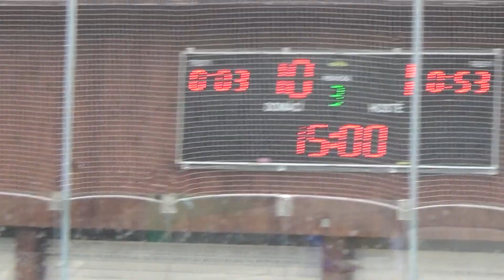21/22 ČF PO 2. (La) Ligy: BÉČKO @ SK BS PLUHŮV ŽĎÁR - 2.zápas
Neděle 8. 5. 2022; Highlanders aréna PT:
Po výhře 3:0 na hřišti soupeře, jsme "Pivní hvězdy" přivítali u nás. Přesto, že hosté rychle vedli, z toho nakonec byl obrat, pořádná kanonáda a postup do semifinále!

HIGHLANDERS GO!